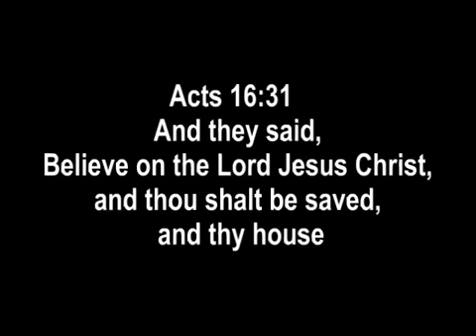Behold, the Roman Catholic god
Friends, bible believing Christians were around long before the Catholic church who under Constantine blended paganism (other gods) with the Queen of heaven (another god) and false Christ wafers (other gods) to deceive the masses! The only "foundation" the Roman Catholic church has is their Wafer gods substituted for the God of Israel.  Jeremiah spoke of "Ye and your wives " that's sounds to me like the Pope, priests and all their "nuns" my friend.  Islam and Mormonism do the exact same thing and were founded by the Jesuits to deceive true bible believers.    Such material is made available to advance understanding of political, human rights, economic, scientific, moral, ethical, and social justice issues. In accordance with Title 17 U.S.C. Section 107, this material is distributed without profit, to those who have expressed a prior general interest in receiving similar information for research and education.
1 Corinthians 8:5

For though there be that are called gods, whether in heaven or in earth, (as there be gods many, and lords many,)
Jeremiah 7:18

The children gather wood, and the fathers kindle the fire, and the women knead their dough, to make cakes to the queen of heaven, and to pour out drink offerings unto other gods, that they may provoke me to anger.
Jeremiah 44:19

And when we burned incense to the queen of heaven, and poured out drink offerings unto her, did we make her cakes to worship her, and pour out drink offerings unto her, without our men?
Jeremiah 44:25

Thus saith the Lord of hosts, the God of Israel, saying; Ye and your wives have both spoken with your mouths, and fulfilled with your hand, saying, We will surely perform our vows that we have vowed, to burn incense to the queen of heaven, and to pour out drink offerings unto her: ye will surely accomplish your vows, and surely perform your vows.